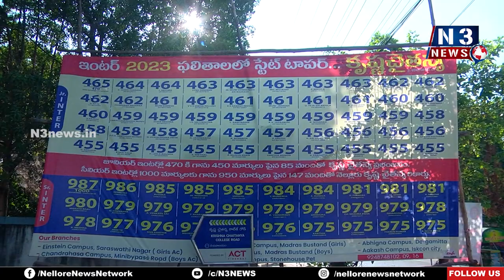ఇంట‌ర్ ఫ‌లితాల ప్ర‌త్యేక N3 బులిటెన్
- ఇంట‌ర్ ఫ‌లితాల్లో స‌త్తా చాటిన నెల్లూరు విద్యార్థులు